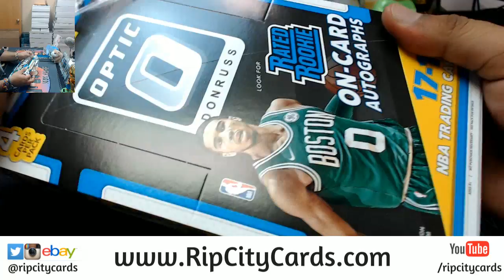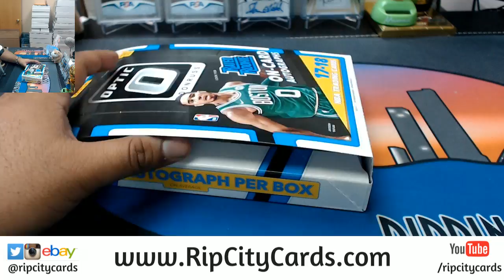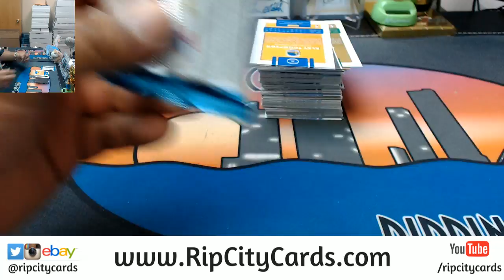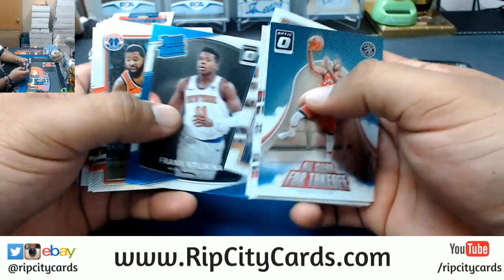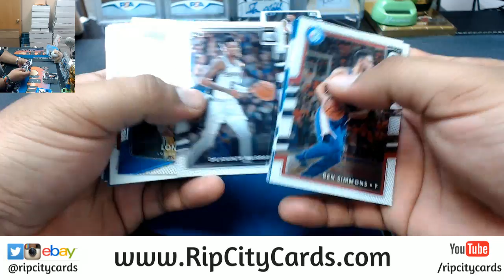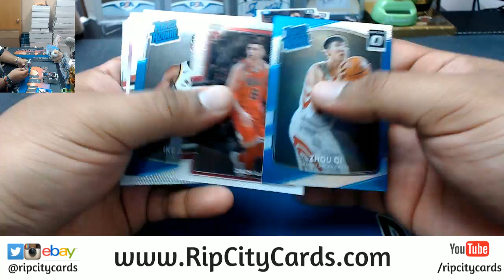2017 18 Optic Basketball Personal Box RCC 04072018